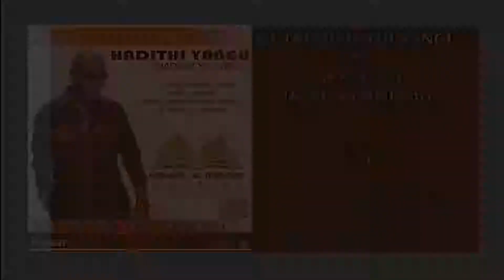OUTRO HADITHI YANGU BY MBATIZAJI SAUTI YA NYIKANI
OUTRO HADITHI YANGU
ARTIST: MBATIZAJI (SAUTI YA NYIKANI)
ALBUM: HADITHI YANGU
RECORDED AT: FLEXIBLE MUSIC (DAR ES SALAAM)
AUDIO PRODUCER: MBATIZAJI